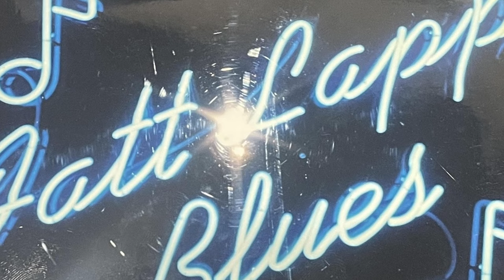Michael J Howe - EPK - Whole Lot to do - Loop Jam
Thanks for checking out my EPK promo video! In this video I tell some of my history in music. I come from a musical family! If you like what you hear and see, get in touch with me ASAP!